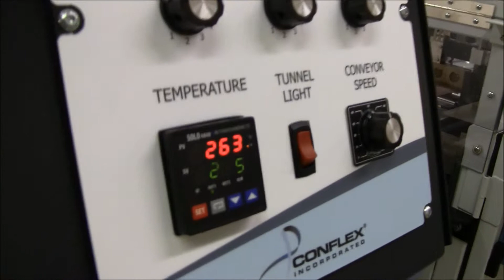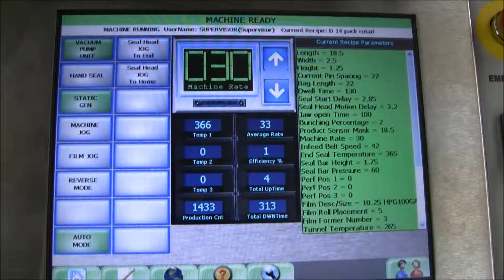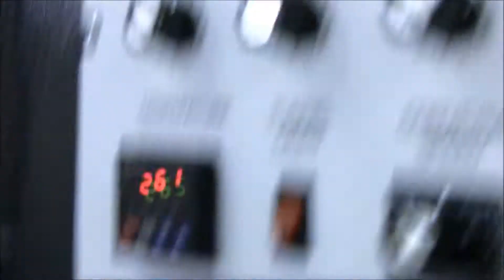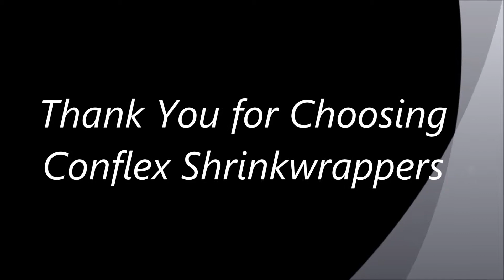The Conflex ServoFlex Lap Sealer Shrinkwrapping Battery Trays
Watch the Conflex ServoFlex Lap Sealer Shrinkwraps battery trays using our automatic gated infeed and Vortex shrink tunnel. Notice the 265 degrees of the tunnel. The Vortex only uses 27 amps!